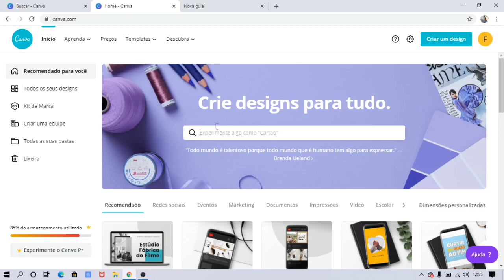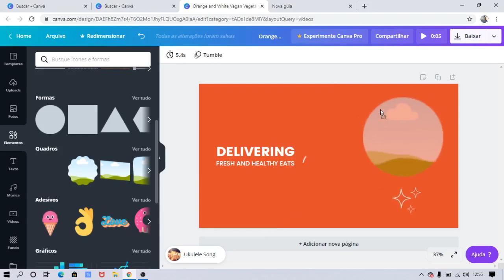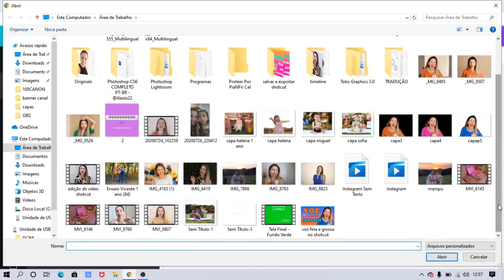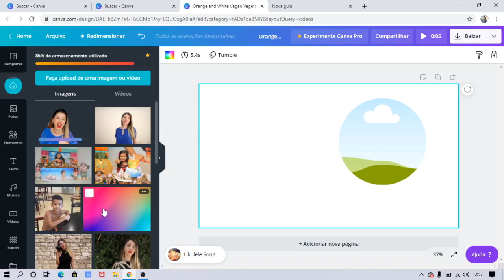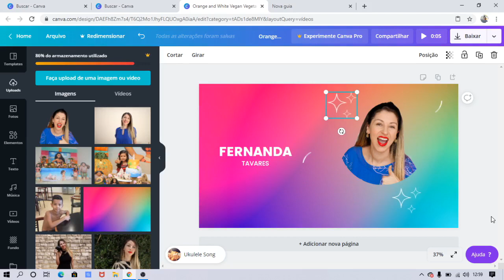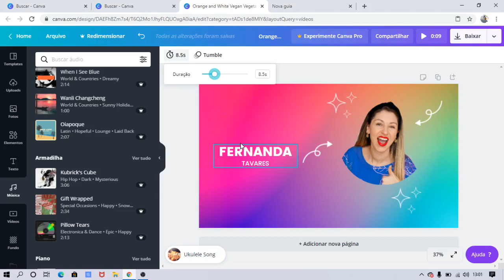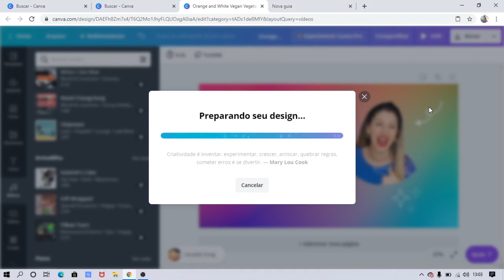Como Criar Vinheta para o Canal do Youtube pelo Canva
Nesse vídeo eu vou te ensinar a como criar uma vinheta para seu canal no youtube usando o site de design gráfico Canva.

As vinhetas dos canais tem como objetivo reforçar sua marca e sua identidade visual, elas devem ser curtas e ter músicas livres de direitos autorais.
Acompanhe o tutorial e coloque seu modo criativo em pratica para explorar o site do Canva e criar um vídeo animado que seja a sua cara.